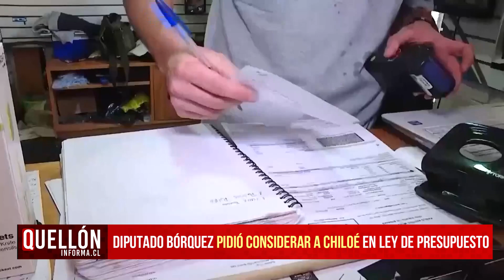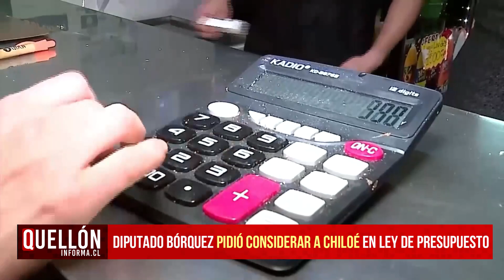Diputado Bórquez pidió más recursos para salud de Chiloé | Quellón Informa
▶️ Una moción para la adquisición de ambulanchas y un plan oncológico para Chiloé planteo el diputado del distrito 26, Fernando Bórquez, en el inicio de la discusión legislativa referida a la ley de presupuesto de la nación, que a juicio del diputado, debiera enfocarse en atender los requerimientos de las familias de menores ingresos y de las necesidades que se advierten en el archipiélago.